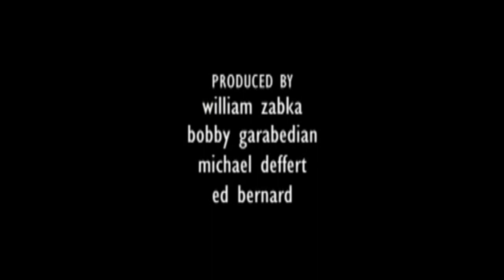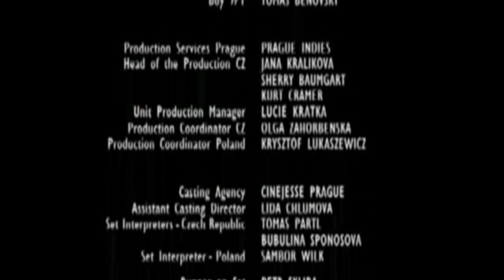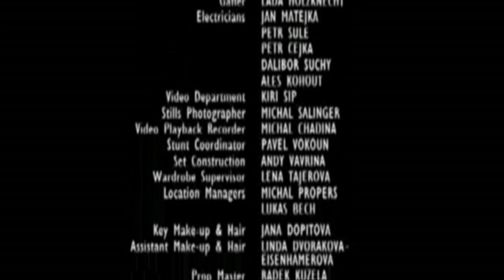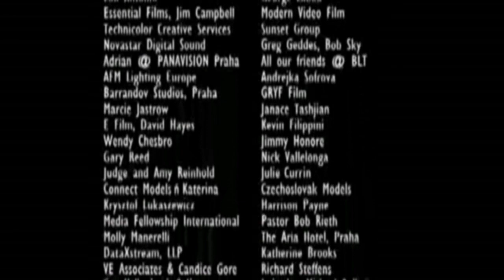Filmas "Tiltas"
Mums dar esant silpniems, Kristus skirtu metu numirė už bedievius.  Vargu ar kas sutiktų mirti už teisųjį; nebent kas ryžtųsi numirti už geradarį.  O Dievas mums parodė savo meilę tuo, kad Kristus numirė už mus, kai tebebuvome nusidėjėliai ( Rom 5:6-8)
Dievas taip pamilo pasaulį,jog atidavė savo viengimį Sūnų,kad kiekvienas, kuris jį tiki, nepražūtų,bet turėtų amžinąjį gyvenimą. Dievas gi nesiuntė savo Sūnaus į pasaulį,kad jis pasaulį pasmerktų,bet kad pasaulis per jį būtų išgelbėtas.( Jn 3:16,17)